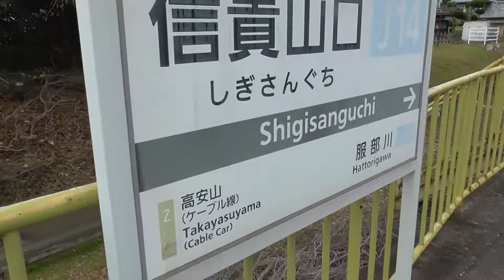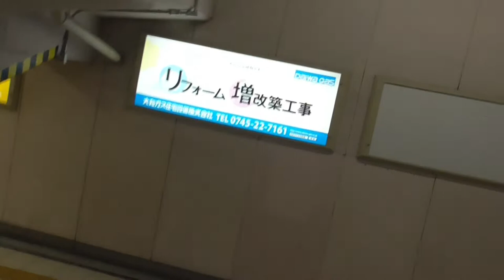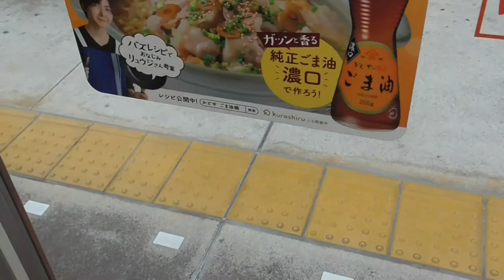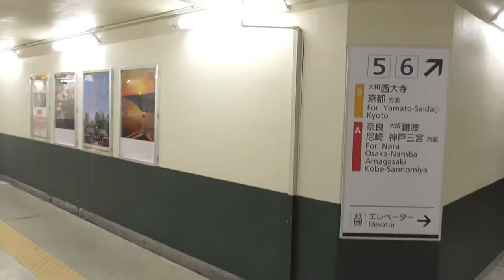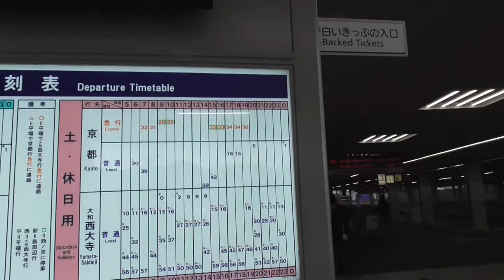ST016’7 近鉄のターミナル駅（末端駅）完全制覇の旅（信貴山口・天理・近鉄京都）【河内山本・河内国分・大和八木・平端駅経由】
近鉄ターミナル駅完全制覇の旅　第７回
今回は信貴山口から天理、京都へ向かいます。
天理は名阪国道のかねあいもあり、よく車では行くのですが、ぜひ今度は駅前をじっくり見てみたいですね。